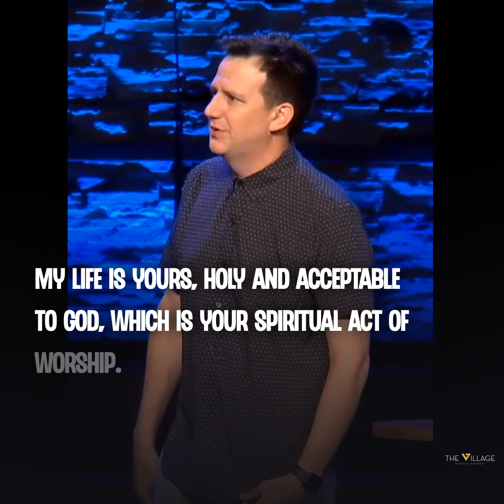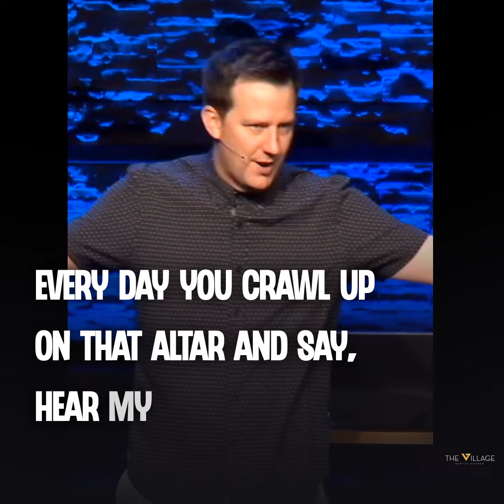God wants your heart!